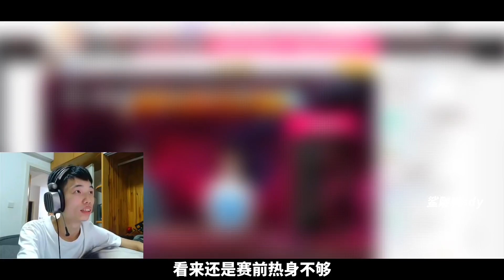《鲨鱼亲自上场猛男杯，赛前看美女视频热身，赛后直言看少了？》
哈喽 大家好
我是爱吃鸡的鲨鱼
每天给大家分享酷炫的操作
还有更多有趣的视频
喜欢就点个订阅叭